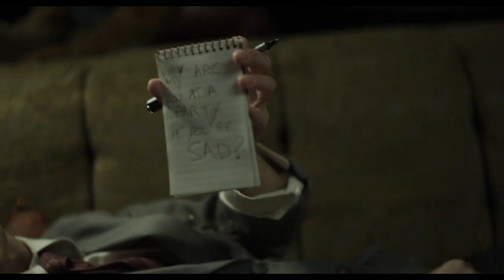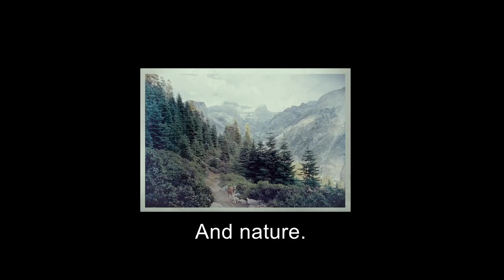Beach House - Dive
Song: Dive by Beach House
Movie: Beginners (2010).

Lyrics:

"Tell her something (Tell her something)
Tell her nothing (Tell her nothing)
Tell her that you waited

And I know you like it
So you try to hide it

I was looking (I was looking)
Out the window (Out the window)
All the people waited

And I know I like it
So I dive to find it

Empires lost in confusion
Golden hearts left of illusion
You said my big imagination
Shattered, flickered creation

And hide over the ocean
Waves crash in chemical motion

Left of illusion
Left of illusion"